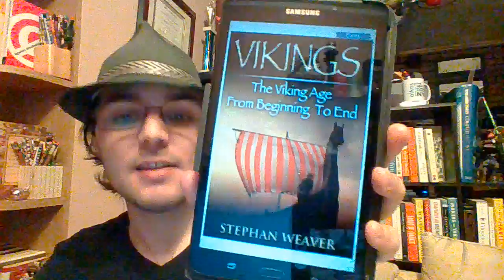Book Review of Vikings: The Viking Age From Beginning To End by Stephan Weaver